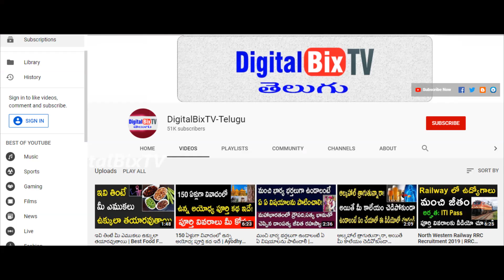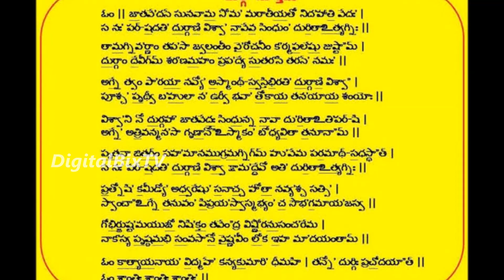కర్కాటక రాశి వారు జీవితంలో ఎల్లప్పుడూ ఆనందంగా ఉండాలంటే ఏం చేయాలి?|Karkataka Rashi Remedies Telugu